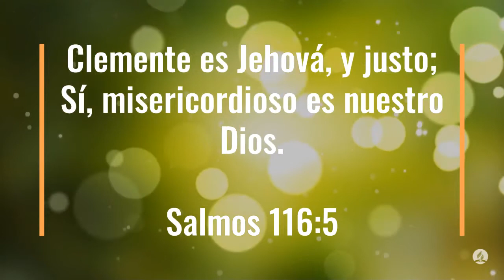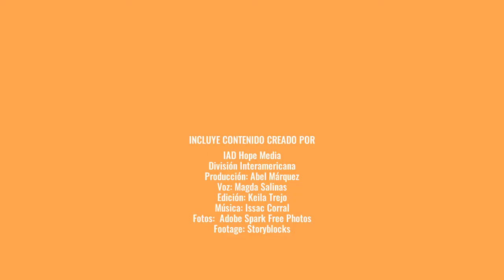Día 49 de los 100 días de oración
Día  49 – Enfoque de Oración – jueves 14 de mayo, 2020
 La Compasión de Jesús